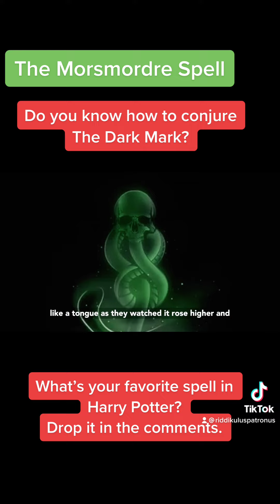The Morsmordre Spell (Tik Tok Short)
The Morsmordre Spell (Tik Tok Short). What’s your favorite Harry Potter Spell?